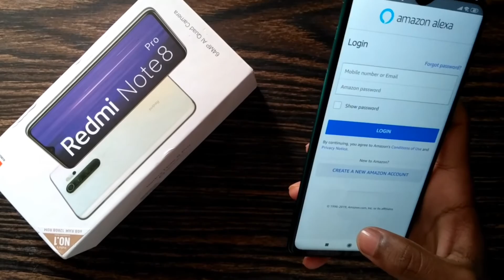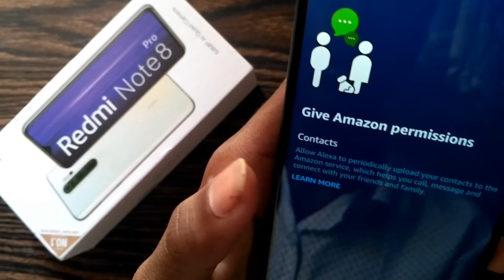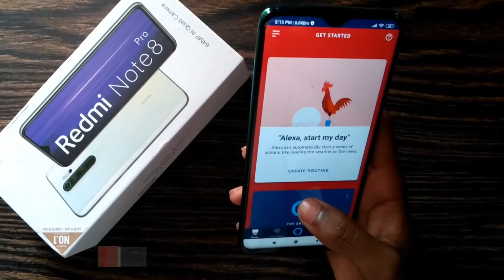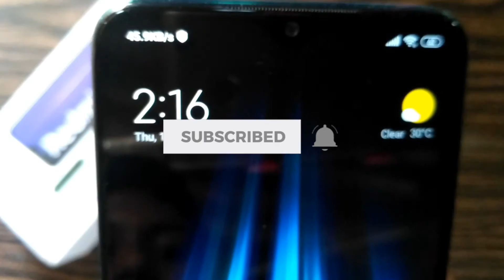Alexa full set-up in Redmi note 8 pro - Alexa integration | Technical entry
Hello dosto,aaj ke video me maine Redmi note 8 pro me fully Alexa setup karna sikhaya hai.

Technical entry
Technicalentry

Technical entry:- Technical entry channel,where you can find technical videos, unboxing & review,tech facts, YouTube help, facebook help, Updates,tips & tricks, online money and more.